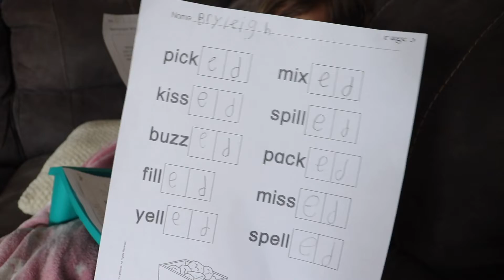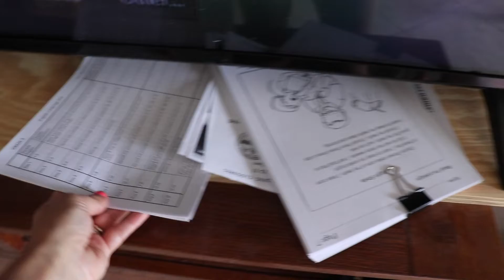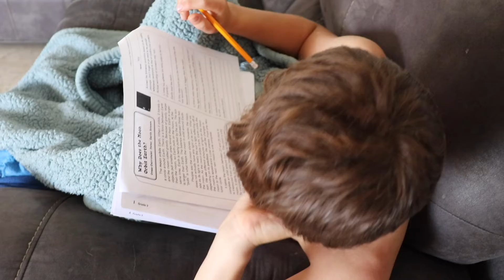DAY IN THE LIFE OF A MOM OF 2 | NEW HOMESCHOOL ROUTINE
Hey guys! I'm sharing our Day in the life of a mom of 2 and our new homeschool routine. It has been a bit of an adjustment and next week is going to be way better! Let me know how you and your kids are adjusting to this big change. XO